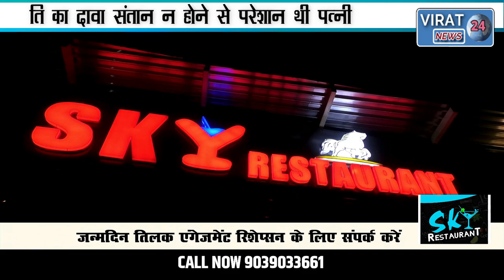पूर्व मंत्री की प्रोफेसर बेटी ने किया सुसाइड जानिए आखिर क्या थी वजह